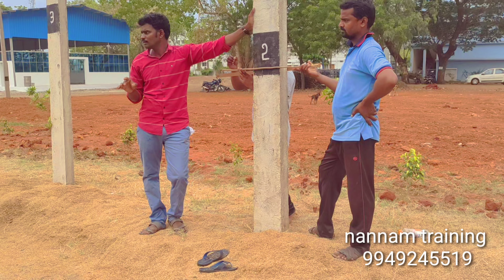NANNAM pole climbing training for upcoming jlms